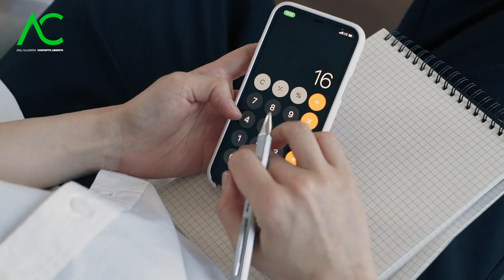🔴 Alquilar apartamento "CONCEPTO JEEL✈️" - Arquitecto Calderon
En el video de hoy el Arquitecto Calderon explicará acerca del apartamento en venta, la compra de apartamento en Republica Dominicana y la renta de apartamento. Las ideas y sugerencias explicadas en el video son propiedad del arquitecto calderon republica dominicana.

🔴 ¿Hablamos?

2. Agrégame a tus contactos de Whatsapp así: 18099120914
3. Si estás en E.E.U.U. o Europa me puedes escribir ahora estamos 24 horas online todos los días.
¿Necesita programa una cita online?